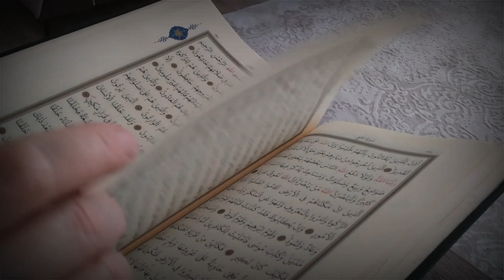Who is responsible for Satan's sins | islamic English video | islam | islamic life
Who is responsible for Satan's sins?

 Atheists claim that Allah is responsible for all the activities of Satan!  All points of the head joint
 Can such a claim be made if not torn?
 Atheist brother, suppose you are a modern
 Made a small submarine, with which
 Quickly rescue people from under water
 Can be done
 Thousands of people in the world are shipwrecked
 After being rescued by the welfare of this submarine
 Stayed
 One day I saw a boat sinking
 Gone  People go there quickly
 I started to save  I suddenly saw my
 The main enemy is "Bonald Rump" to survive
 Trying  I with that submarine
 I hit him hard and killed him
 Now should you be hanged for this?
 Should you be blamed?
 Then every inventor in the world
 Should be hanged
 Because everything including cars, houses, planes, electricity
 Kind of good stuff
 Due to the death of people
 Post on mobile or computer
 Reading or watching also causes a lot of damage to the body
 Thousands of young men and women go astray
 Many young men and women commit suicide by playing games
 by
 It is impossible to go for a moment without money  but
 How many people die because of it every day
 Yet all famous inventors have so much
 Why is respect?
 Why imitate and follow them?
 Because they are for good
 Discovered
 In the same way to Allah Azazil
 created to do good and
 He said that if you do bad things
 Must go to hell  wrongdoing
 Allah has forbidden it  Even if
 He does wrong but Satan himself is for him
 Responsible  No one else.

islam,
islamic,
slamic video,

islam class course,islam makhachev,Islamic event,islam convert,islam beliefs,islam explained,